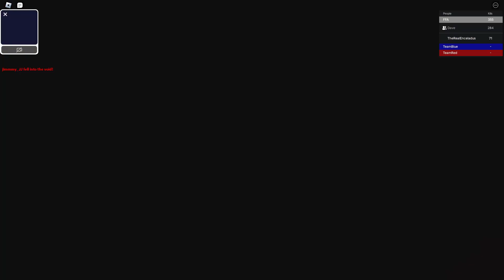ROBLOX - Marvellous Playground - more fights continue part 27